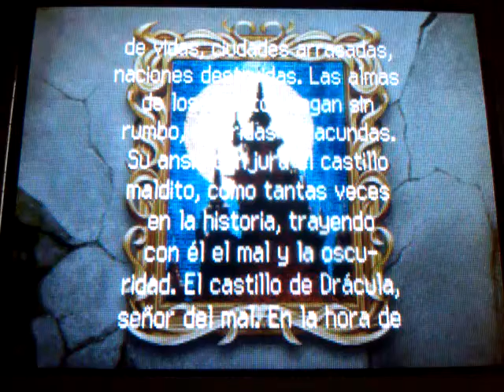TOP 28 NINTENDO DS | CASTLEVANIA PORTRAIT OF RUIN (KONAMI, 2007) | VALORACIÓN: 85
Visítanos! GAM3RBAY ~ VIDEOGAME CULTURE ONLINE STORE 24H